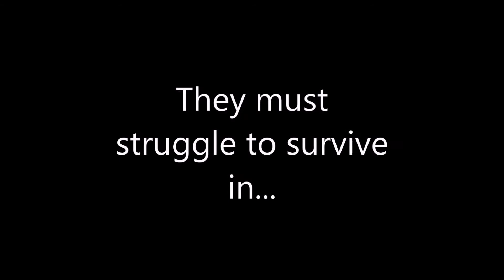the Smiling Stallion Trailer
The trailer you just saw was for a story I have been working on and will be posting on FiMFiction on Halloween night.

So if you are interested and think you may want to read it check out this link and follow my FiMFiction account so you can see it once it comes out.

I hope you enjoyed the trailer and I hope you all have a good day.